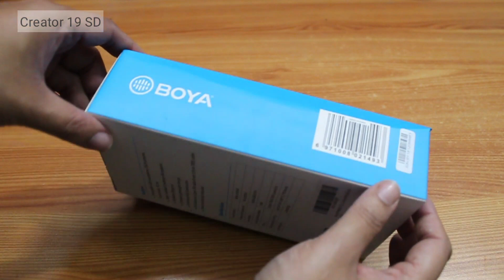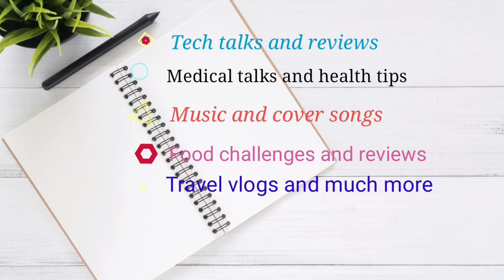Boya BM 2021 unboxing and review in hindi